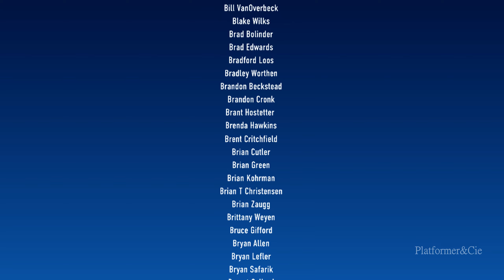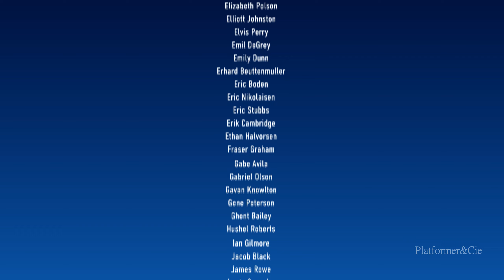Disney's Toy Story 3 Partie 3 + Fin Walkthrough 100% (Ps3,Xbox 360 ,Wii)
3 Eme Et Dernière Partie Du Jeu Vidéo Toy Story 3 Réaliser A 100% Sorti Sur Ps3,Xbox 360 ,wii il existe également une version Psp ainsi que Pc mais plus ou moin différent dans le gameplay.
Chapitre:
00:00 Intro